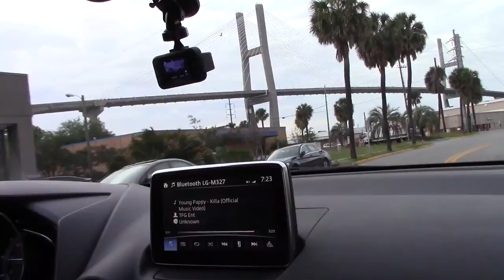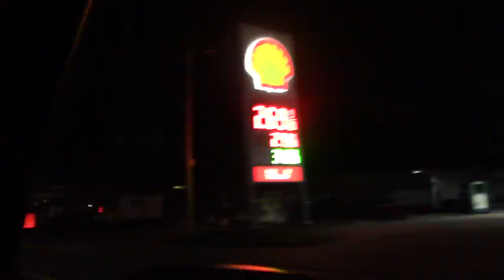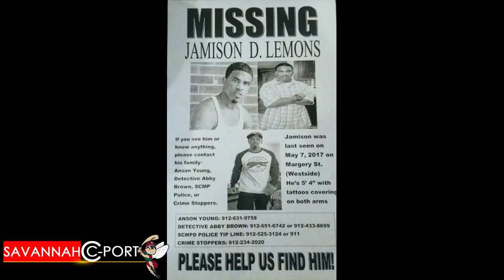The Body Of Jamison Lemons Has Been Identified | Suspect Arrested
The body of Jamison Lemons has been identified by Effingham police May 3, 2018. Police arrested 27 year old Justin Jammison and is now being charged w/ murder & the disappearance of a body.

*Savannah C-Port News 200th Video